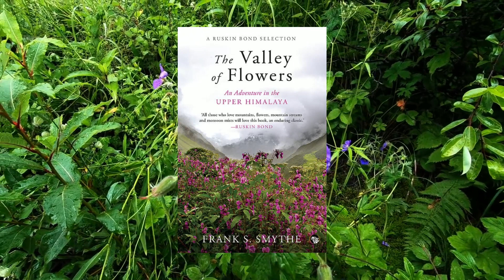Valley of Flowers National Park& Hemkund Sahib Trek Details / Chamoli, Uttarakhand/ Heaven on Earth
Valley of Flowers and Hemkund Sahib Trek Details

About the video:

This video is about one of the most beautiful and scenic treks of Uttrakhand i.e Valley of Flowers. Valley of Flowers is a national park inside Nanda Devi Biosphere Reserve of Uttrakhand and this place is filled with colourful flowers, flora and fauna, endangered species and natural beauty. There's a glacier in this valley as well and Pushpawati river originates from this glacier. The trek to this valley is pure bliss to the eyes and soul and every traveller should visit this magical valley atleast once in their life. There's also Hemkund Sahib Gurudwara in its proximity that one should visit while visiting Valley of flowers as it is the highest gurudwara in the world. In this video, I explained to you a proper trip plan or itinery to visit Valley of Flowers and it's nearby tourist place and this video will solve all your doubts about this destination. Hope you like it

Complete Travel Itinerary :-

Day 1:-  Reach Govindghat; 11 hours drive from Haridwar. Transport will be organised from Haridwar Railway station at 6.30 am (5.30 am for August batches). The cab costs Rs.6,500 per vehicle for an SUV and Rs 9,500 for a Tempo Traveler.

 Day 2:-  Drive from Govind Ghat (6,300 ft) to Poolna (7,200 ft). Trek to Ghangaria (9,843 ft); 5-6 hours, 9 km + 4 km drive

 Day 3:-  Ghangaria (9,600 ft) to Valley of Flowers (11,500 ft) and back; 6 hours, 3.7 km each way

 Day 4:-  Ghangaria (9,600) to Hemkund Sahib (14,107 ft) and back; 8-9 hours, 6 km each way

 Day 5:-  Trek from Ghangaria (9,600 ft) to Poolna (7,200 ft). Drive to Govind Ghat (6,300 ft); 4 hours, 9 km trek + 4 km drive

 Day 6:-  Depart from Govind Ghat. You will reach Haridwar between 6.00 pm and 7.00

Valley of flowers in Uttrakhand
Valley of flowers in monsoon
Valley of flowers and Hemkund Sahib
Trekking route in Uttrakhand
Trekking
Best Time to visit Valley of Flowers
Hemkund Sahib gurudwara
Hemkund Sahib trek
Hemkund Sahib
Uttrakhand news
Uttarakhand tourist places
Uttarakhand tourism
Uttrakhand travel
Uttrakhand travel vlog
Uttrakhand tour guide
Uttarakhand places in summers
Best places to visit in India
Best places to visit in Uttrakhand in July
Best places to visit in Uttrakhand in August

Footages in this video have been taken from different YouTube channels for better reference purpose and credit for all these footages goes to their respective creators.